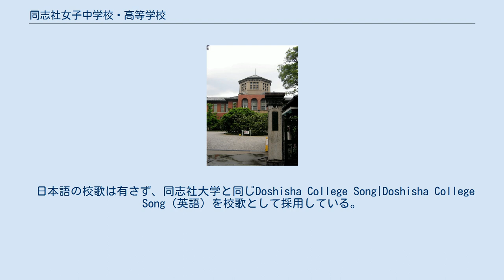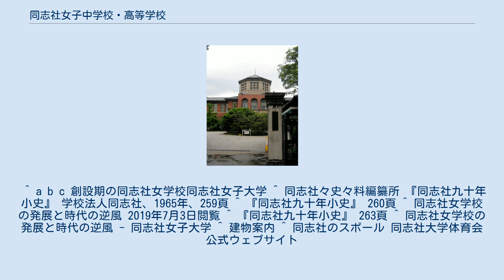同志社女子中学校・高等学校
学校法人同志社 」 同志社女子中学校・高等学校 同志社女子中学校・高等学校 同志社女子中学校・高等学校（どうししゃじょしちゅうがっこう・こうとうがっこう）は、京都府京都市上京区今出川通寺町西入ルにある学校法人同志社が運営している、私立の女子中高一貫校である。
略称は同女。
制服は無く、生徒は私服通学である。
12月半ばに生徒によって毎年クリスマスページェントが行われる（歌、朗読によって進行するキリスト誕生までの無言劇）。
高等学校の卒業生の大部分は同志社大学または同志社女子大学に進学する。
 日本語の校歌は有さず、同志社大学と同じDoshisha College Song|Doshisha College Song（英語）を校歌として採用している。
1908年に同志社の教員であったギューリック（S.L.Gulick）が音楽好きの学生に頼まれ校歌を作ることにした。
当時京都YMCA会館を建設するために京都に滞在していた友人であるウィリアム・メレル・ヴォーリズに作詞を依頼。
ヴォーリズはドイツの軍歌（あるいは愛国歌）の「ラインの守り」をもとにし、歌詞をつけた。
また当時の多くの宣教師の出身校であるイェール大学の校歌にも同じメロディが使われている。
 正三角形を3つ寄せたもので、古代メソポタミア文明で用いられた楔形文字KURを図案化したもの。
シュメール語やアッカド語で、国あるいは山を意味する。
知・徳・体の三位一体あるいは調和をめざす同志社の教育理念をあらわすものと解釈されている。
考案者は湯浅半月。
 ロイヤル・パープル（古代紫と江戸紫の中間色）と白の２色。
同志社の創立者新島襄の母校、アーモスト大学のスクールカラーと同色。
 学校法人同志社が設置する諸学校は、大学を頂点とした大学附属学校の形態を取らず、独立の学校群として位置づけられている。
なお、同志社小学校、同志社国際学院初等部・国際部に限り、同志社大学の付属校である。
 ^ a b c 創設期の同志社女学校同志社女子大学 ^ 同志社々史々料編纂所 『同志社九十年小史』 学校法人同志社、1965年、259頁 ^ 『同志社九十年小史』 260頁 ^ 同志社女学校の発展と時代の逆風 2019年7月3日閲覧 ^ 『同志社九十年小史』 263頁 ^ 同志社女学校の発展と時代の逆風 - 同志社女子大学 ^ 建物案内 ^ 同志社のスポール 同志社大学体育会公式ウェブサイト